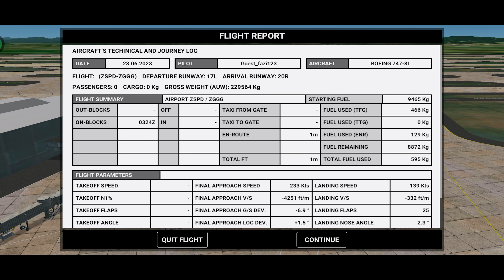RFS PRO - Real Flight Simulator/ Tokyo to Osaka/ Boeing 747/ Full Flight/ 4K with atc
Real flight simulator, A flight with unique experience Sceneries, ATC & 3D airports with 4K resolution from Tokyo to Osaka, with JAL Airways and the aircraft is Boeing 747.